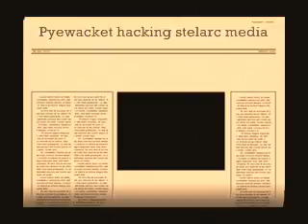Pyewacket and and a futurist media mix [the hacking of stelarc]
My job in the gallery was to work with some media. Pye took time out to play ..